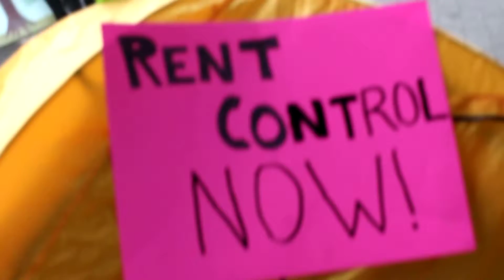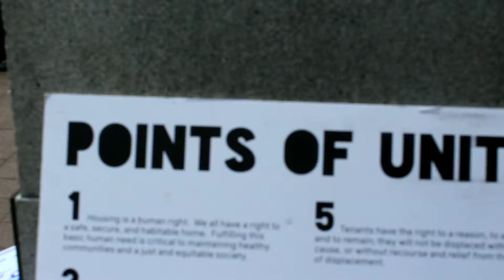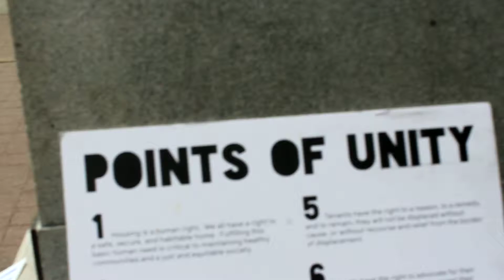Portland Tenants United 2